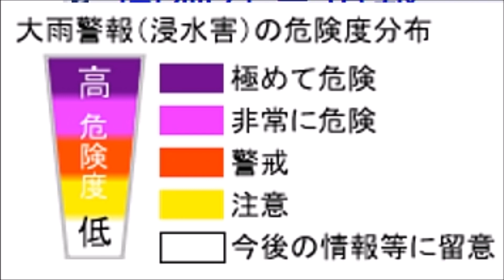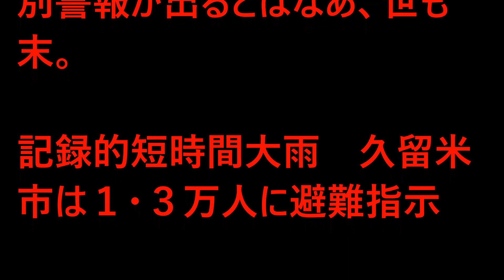大雨特別警報発令 福岡筑豊・筑後 大分県 アラート 2017 7 5夜6時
大雨特別警報発令　福岡筑豊・筑後　アラート　2017 7 5夜6時
↓人気動画集↓
特別展「始皇帝と大兵馬俑」 国立国際美術館  大阪・中之島　開催中　10月2日まで
でんでらりゅうば　ＣＭ　仲里　長崎弁童歌　ルーツ　旅順港　日露戦争 Hirose at Russo-Japanese War
キム　ソンイ　김송이　KIM Song I　北朝鮮　卓球シングル銅メダリスト　カットマン
有村架純　あまちゃん　兵庫伊丹出身　有働　関西弁トーク　いい　あさいち　Kasumi Arimura

↓こちらもいかがですか。↓
テレビで見ました！